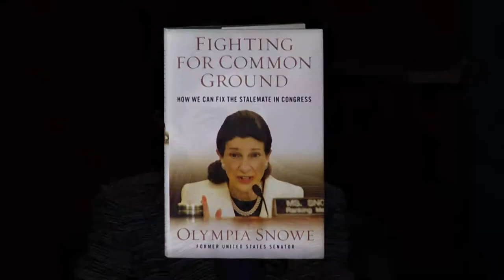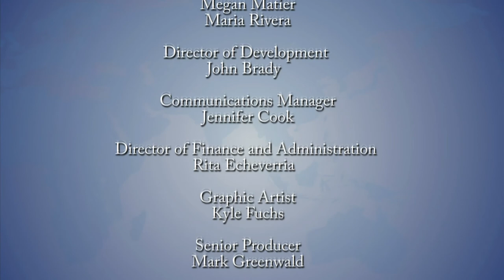Global Perspectives: Olympia Snowe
Many Americans nostalgically remember when Congress was functional. Is it possible to get it working again? Ugly partisanship and threatened shutdowns have become the norm in Washington. The founding fathers clearly intended there to be debate, but gridlock